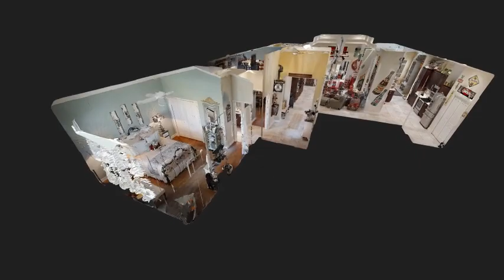10331 Addison Shore Way Oxford FL | Lakeside Landings | Grand Flamingo Model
Welcome Home features New Construction | Model Perfect | Private Showings Available.